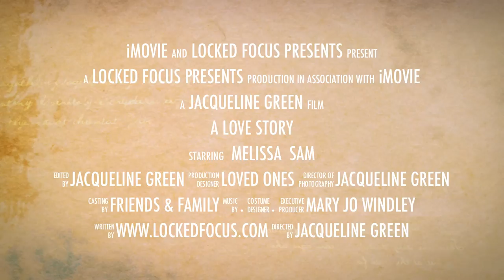Windley Wedding Trailer